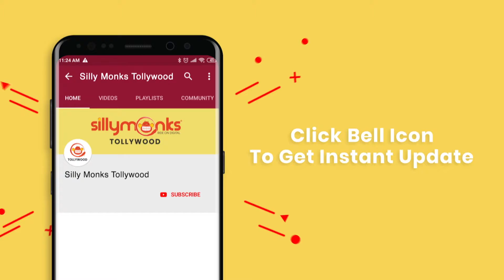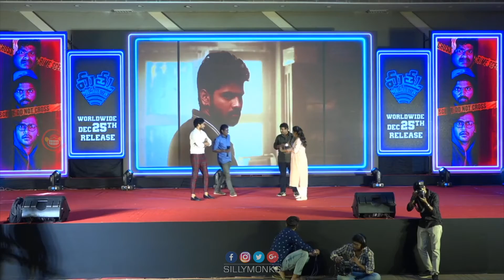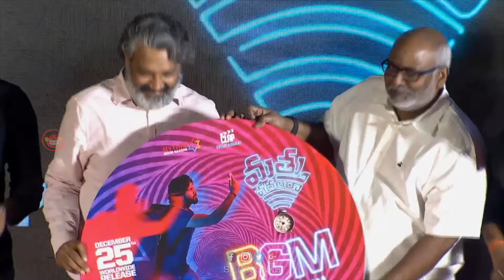Mathu Vadalara Movie Pre Release Event || Sri Simha || Rajamouli | Silly Monks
Watch Mathu Vadalara Movie Pre Release Event